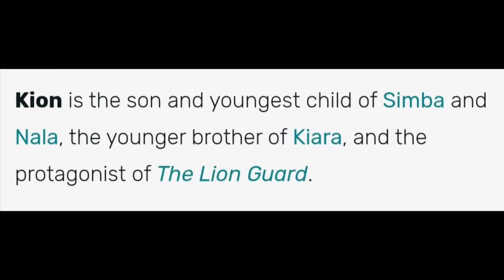BAG OF THE WEEK|1K SUBSCRIBERS🎊🎉THANK YOU!!|BABY UPDATE! WE HAVE A NAME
I'm so thankful for each and every one if you and just want to say thank you for helping me reach 1k subscribers ❤.  This video is longer than my usual but I hope that you all will enjoy my story.